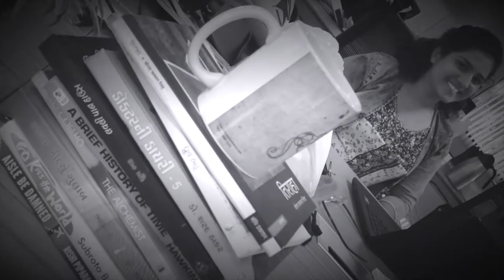આશકા માંડલ ~ અશ્વિની ભટ્ટ